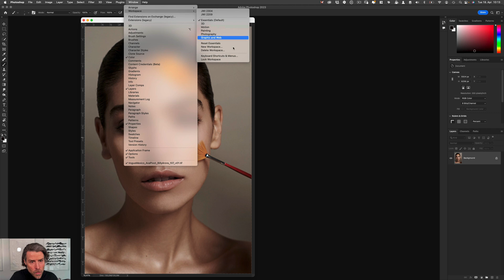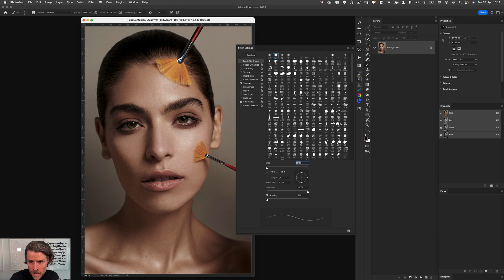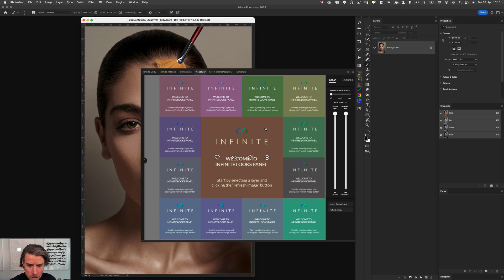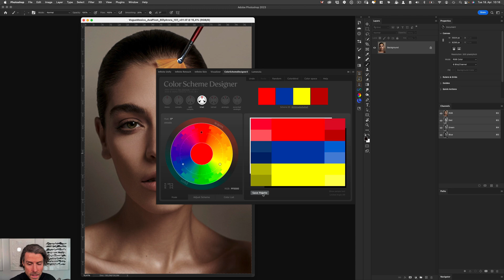This is how I setup my Adobe Photoshop workspace for professional high end retouching.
My name is Jan Wischermann, I am a professional beauty/hair, fashion and commercial retouch artist.

In this video you learn how I setup my workspace in Adobe Photoshop for professional high end retouching.

Internationally published beauty and fashion photographer Ava Pivot contributed the images for this tutorial video - thank you so much Ava!

I sincerely hope you enjoy this video. If you found value here, please leave a subscription and a thumbs up to help me grow this channel and please share this video with your peers, that might also benefit from this content.

Happy retouching and nothing but the best,
Jan

PHOTOGRAPHER

AVA PIVOT
beauty- and fashion photographer

ABOUT ME

It’s my mission to craft better images to give you peace of mind.

A high end retouch is creating the perfect balance of luminosity, color and grading in an image. While preserving the original naturalness, the goal is to bring out the beauty of every image, that could not be captured on camera. Empowering it to tell its individual story and to connect hearts and brands. Therefore it's essential, to respect the vision and craft of the whole creative team.

Welcome to my studio, I am a beauty/hair, fashion and commercial retouch artist.

Being an art director for years, I chose to follow my passion and turn into a full time pro retoucher with almost 20 years in the creative industry by today. I have a strong experience in providing high end results to clients like Aldi, Fortuna Düsseldorf, Henkel, Hornbach, Mastercard, Schwarzkopf, Stabilo and Syoss among many others.

I am working on projects for well-known international advertising agencies, photographers and magazines.
As brand partner for iconic global cooperations such as Wacom and Capture One, I am honored to connect to likeminded professionals and creatives to provide knowledge and create value for the creative family. I am collaborating closely with the Wacom and Capture One team to further improve their product experience.

Additionally I am giving keynotes, panel talks or joining masterclasses for Wacom and Capture One worldwide.